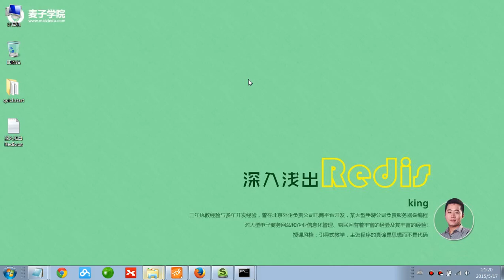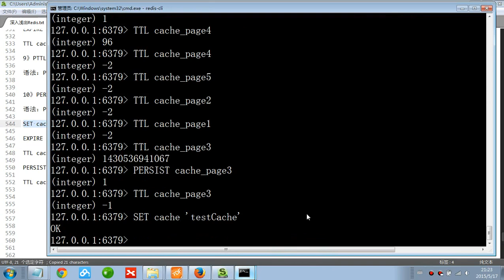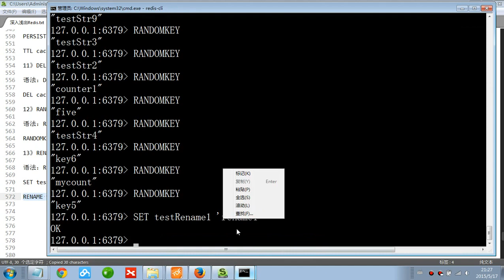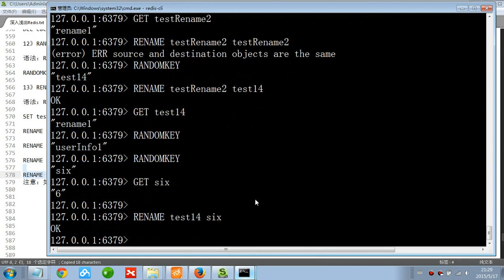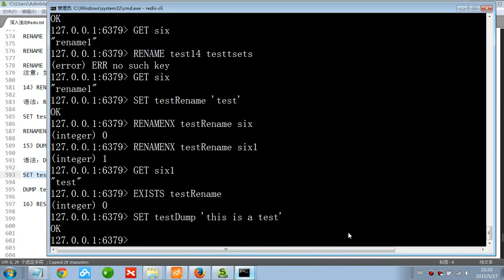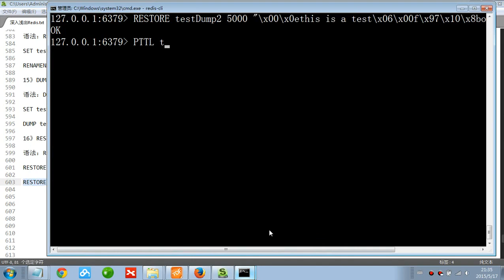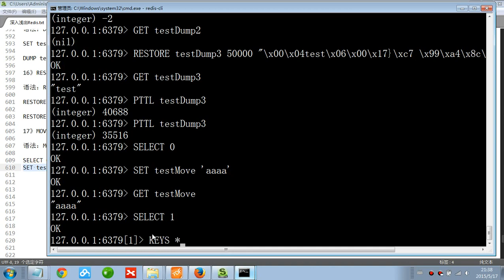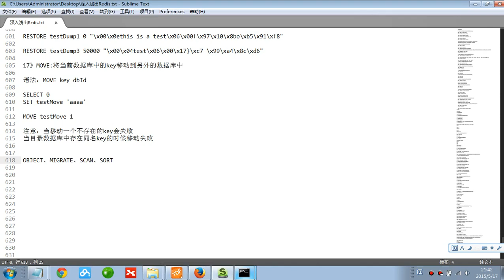Redis入门12 Redis Key相关命令 2